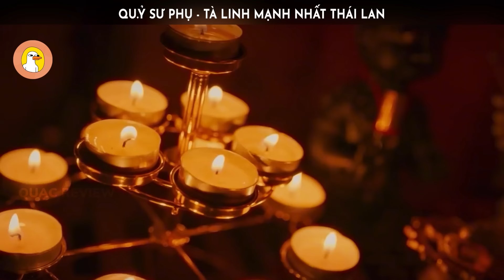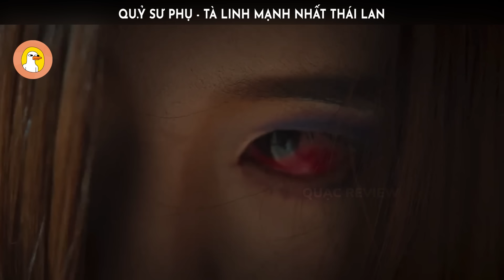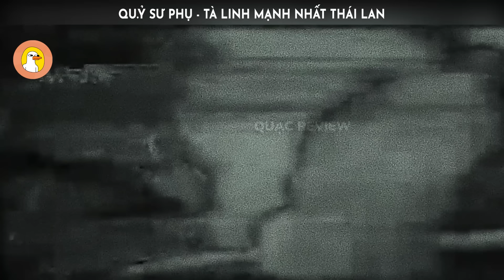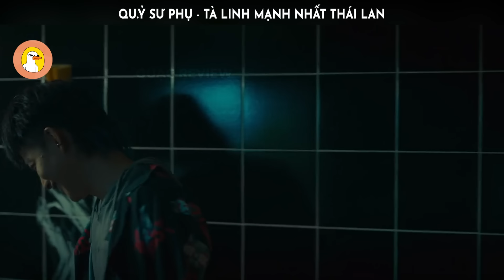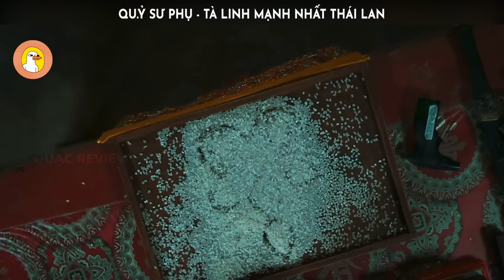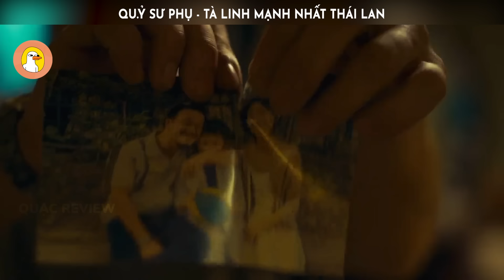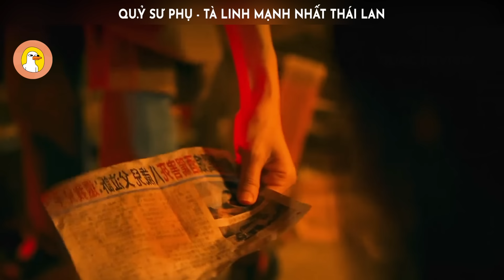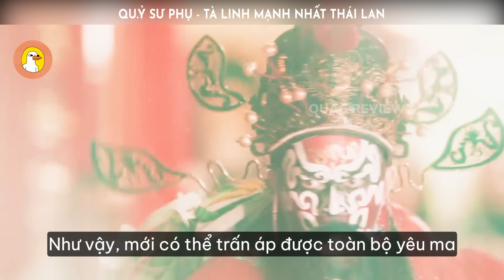Cửa Đ.ịa Ngụ.c Mở, Đưa Tà Linh Mạnh Nhất Thái Lan Quay Về Dương Gian |Quạc Review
-- Review Phim: Thòng Lọng M.a - The rope curse 3 --